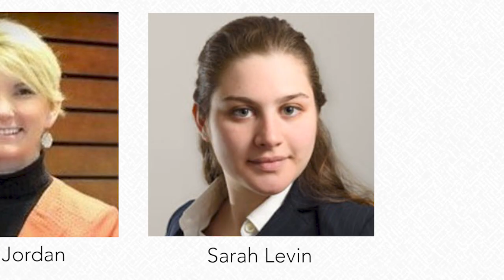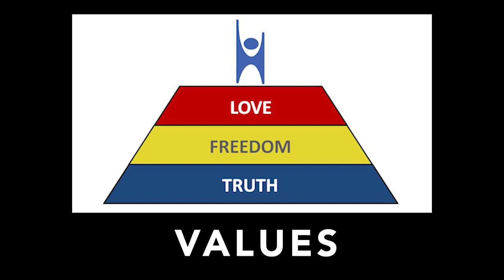NaNoCon 4 is March 23, 2019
The Nashville Nones Convention (NaNoCon) is an annual secular event for those of us who, when asked what religion we prefer, select “none”. Whether you’re just questioning your beliefs or you’re happily religion-free, NaNoCon is an event for you — friendly, affordable, and fun. Let’s throw a party celebrating good people like us!

Our theme for 2019: Sapiens = Human Wisdom
This year, let’s talk about the important stuff… What brings us happiness? What makes life more meaningful? What values are important to us as secular people? How can we be our best selves in this one life we know we have? Let’s explore the wisdom we’ve learned that helps us be better human beings… Interestingly, the name of our species, homo sapiens, means “the humans who are wise.”  Sapiens, wise humans… A great place to start.